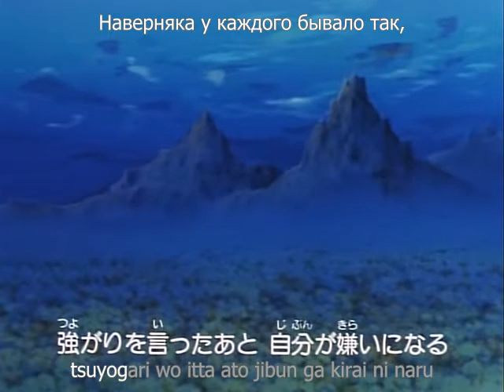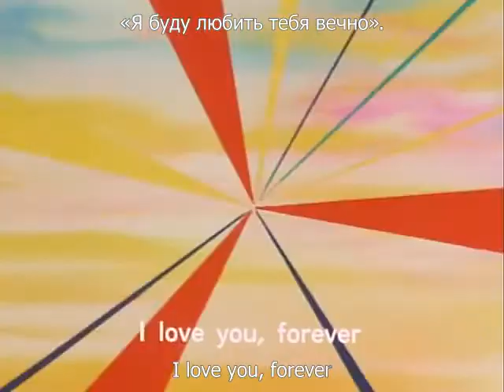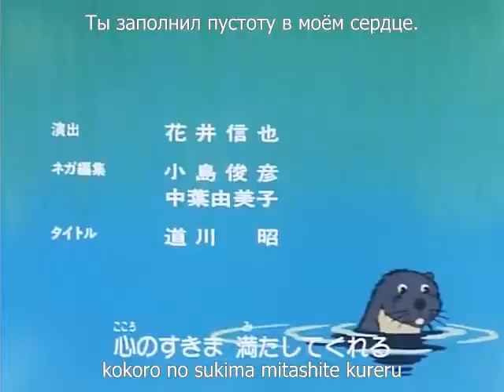Приключения Боско (7 серия)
Абрикотин на волоске от гибели

ボスコアドベンチャー
Bosuko Adobenchā
Bosco Adventure

ボスコ大冒険
Bosuko Daibōken

A Bosco léghajó kalandjai
보스코 어드벤처
La forêt magique
Les aventures du Bosco
חבורת הצב המעופף
Плава принцеза
Plava princeza
Приключенията на Боско
Principessa dai capelli blu
Przygody Bosco
سفينة الأصدقاء